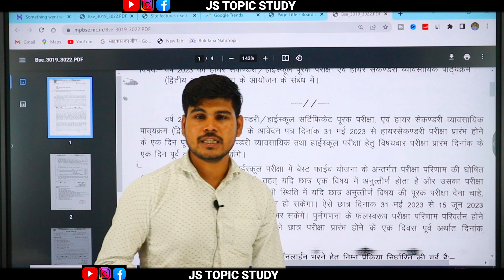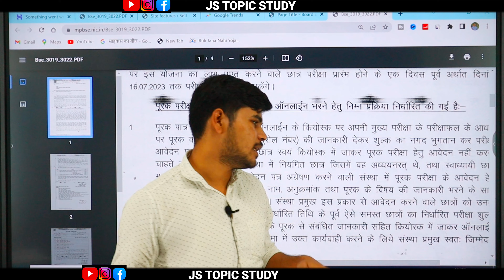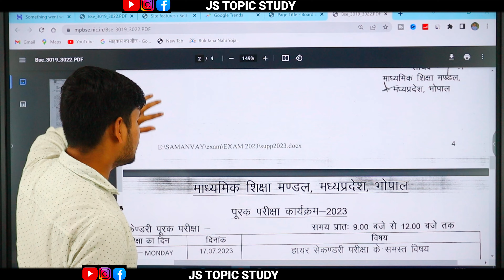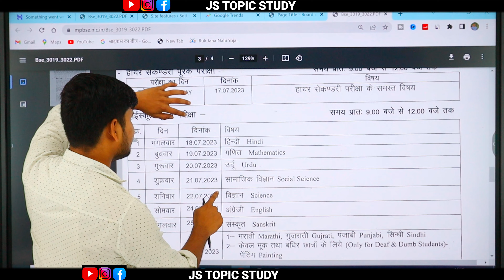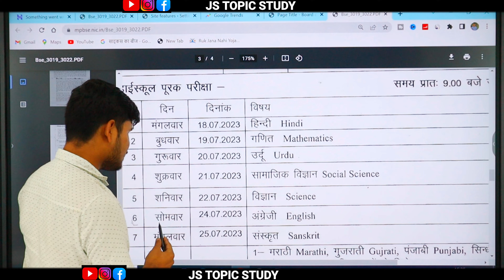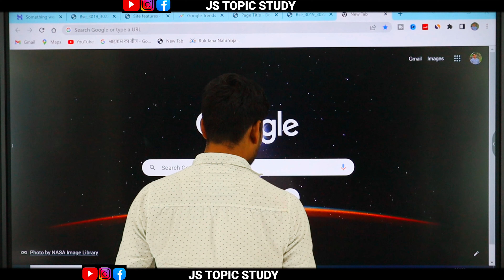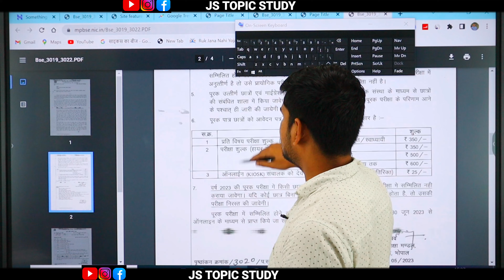Mp Board 10th 12th Supplementary Exam 2023 | supplementary exam 2023 time tabal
mp board 10th 12th exam date
mp board 10th 12th ruk jana nahi yojana 2023
Supplementary ke exam form kab se bharenge 2023 Mp Board
Mp Board supplementary exam ki taiyari kaise kare 2023
MP board purak pariksha 2023.
mpbse supplementary exam 2023.
supplementary exam ki tyari kaise kare.
supplementary exam ka paper kaise aayega
Syllabus
10th 12th supplementary exam date 202
,anurag asati classes
10th 12th ruk jana nahi yojana form 2023
supplementary exam 2023 karachi board
एमपी बोर्ड सप्लीमेंट्री परीक्षा 2023
supply exam
supplementary exam date 2023
परीक्षा 2023
10th 12th supplementary
supplementary exam kab honge
supplementary exam